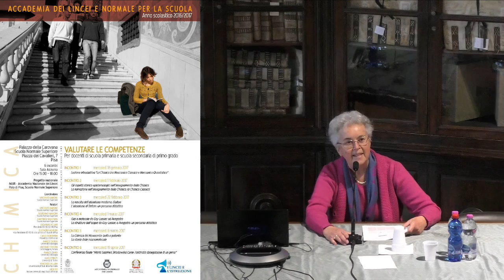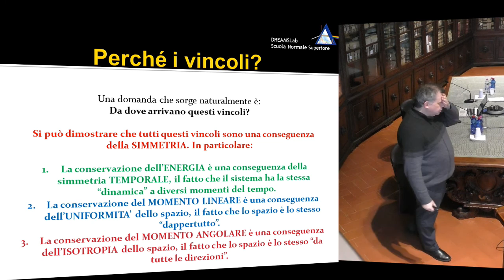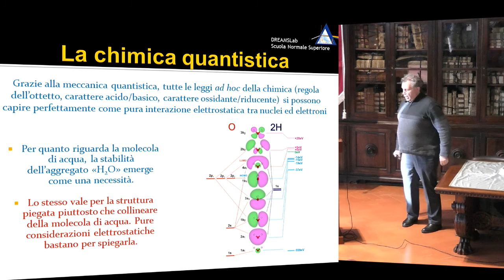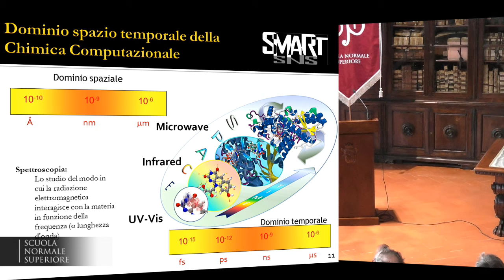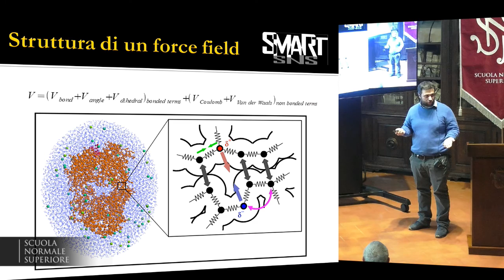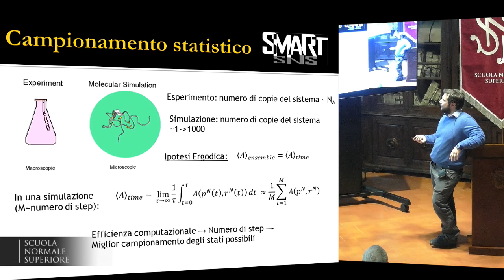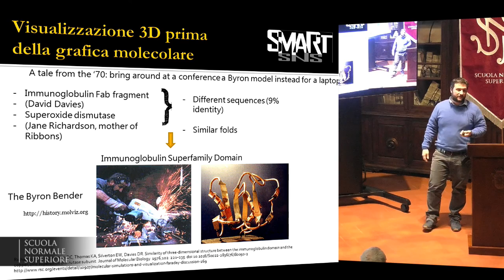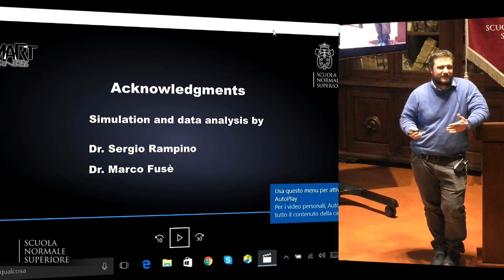La Chimica tra Meccanica Classica e Meccanica Quantistica - Accademia dei Lincei e SNS - 18-01-2017